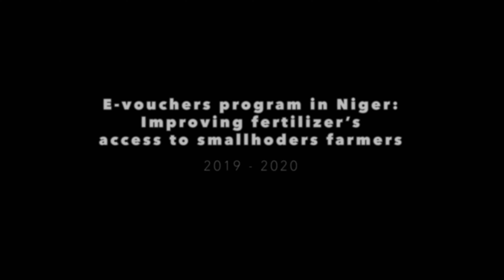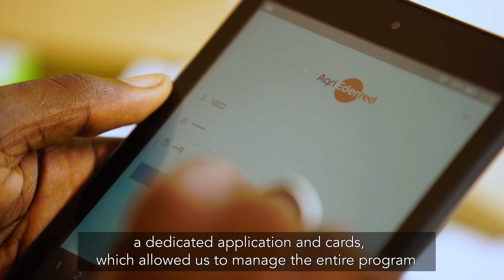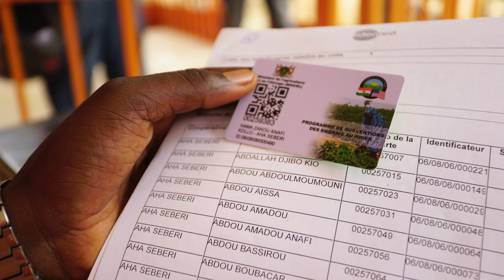Agri Edenred in Niger – PARSEN Project